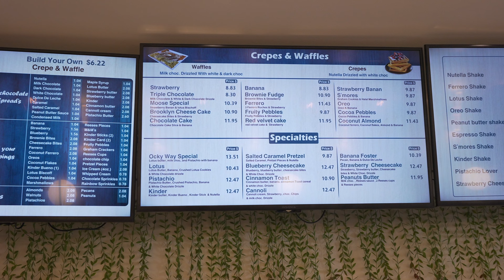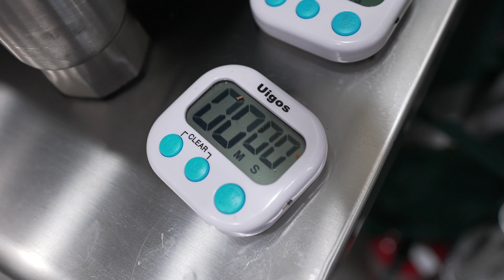Pro Chef Marc Murphy Turns 45 Pound SHARK into the BEST FISH SANDWICHES EVER!!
Who do you want to see next on the channel!
Follow @chefmarcmurphy and @dannygrubs on all platforms

00:00 Intro
00:26 Ocky Taste Testing
03:00 Best kunafa in NYC
03:47 Esther Choi New Restaurant
05:17 Shark with Marc
07:12 Prepping Shark
10:32 Taste Test
10:57 Feeding Strangers

editor: @crusedits